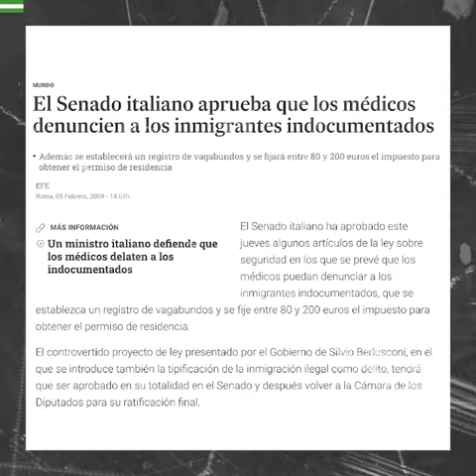❌ Votar a Moreno Bonilla es LO MISMO que votar a VOX | FRENARLOS está en TU MANO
Ellos SÍ están dispuestos, dispuestos a pactar con un partido que dice NO.
❌A la igualdad
❌A los servicios públicos
❌A los derechos y libertades que tanto nos ha costado conseguir.

¿Estás dispuesto/a?
Que no te engañen: Votar Moreno Bonilla es votar Olona